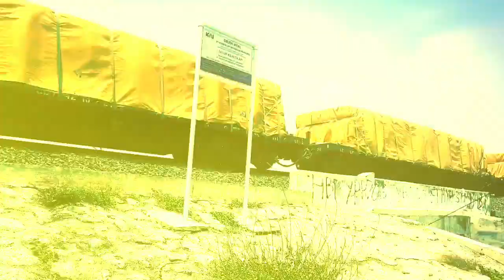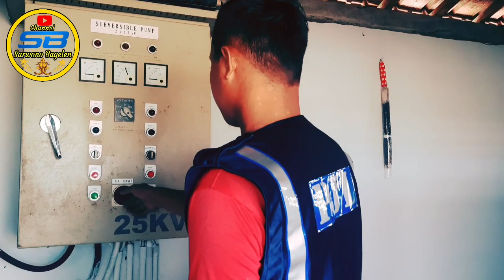Purworejo‼Aliran Air Underpass Besole Bayan Purworejo Disedot Tiap Hari||Pos Dijaga 24 Jam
Penyedotan air di Underpass Besole,Bayan,Purworejo.